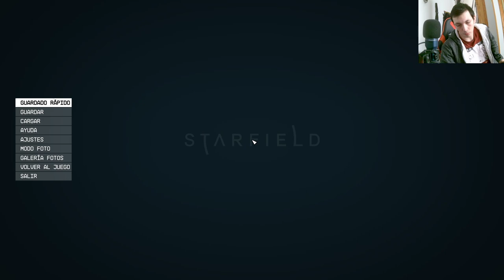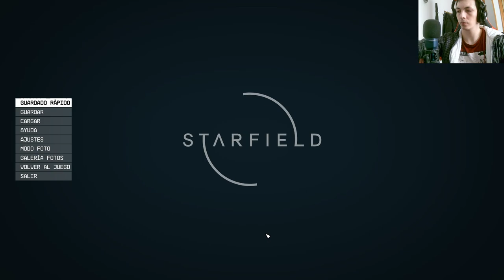🚀¡Descubre el Futuro de Starfield!🌌 ¡Emociones Galácticas te Esperan! 😍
¡Prepárate para la aventura intergaláctica definitiva con nuestra serie exclusiva sobre Starfield! Sumérgete en un universo lleno de misterios, exploración y acción sin límites. Desde los rincones más remotos del espacio hasta las intrigas de las facciones interestelares, te llevaremos en un viaje épico donde se construye la esperanza para la humanidad. Cada episodio te sumergirá más profundamente en los secretos de este emocionante mundo, con análisis detallados, teorías emocionantes y entrevistas exclusivas con desarrolladores. ¡No te pierdas esta oportunidad de ser parte de la próxima gran saga espacial! Únete a nosotros mientras exploramos los confines del cosmos y desentrañamos los misterios de Starfield. ¡La galaxia te espera!